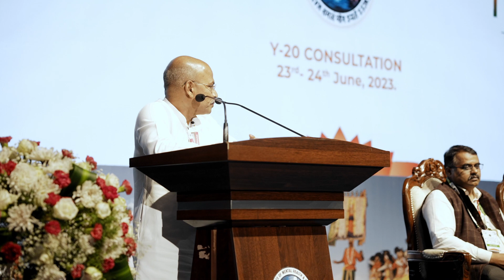Relive the captivating moments of the inaugural session held at the Y20 Consultation in Bengaluru!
Relive the captivating moments of the inaugural session held at the Y20 Consultation in Bengaluru! The vibrant atmosphere, inspiring speeches & collective enthusiasm set the stage for an incredible event. We embarked on a journey to empower the young generation

Get ready to join the conversation and make your voice heard!